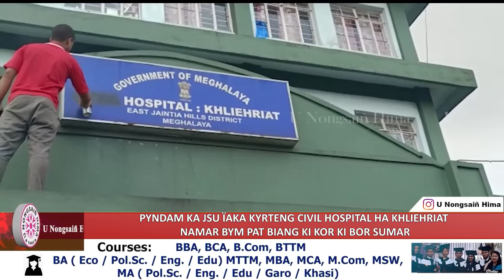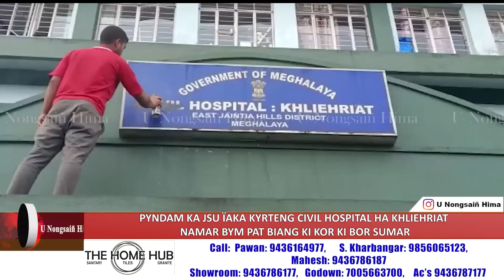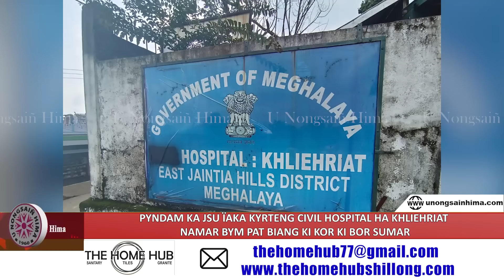PYNDAM KA JSU ÏAKA KYRTENG CIVIL HOSPITAL HA KHLIEHRIAT NAMAR BYM PAT BIANG KI KOR KI BOR SUMAR